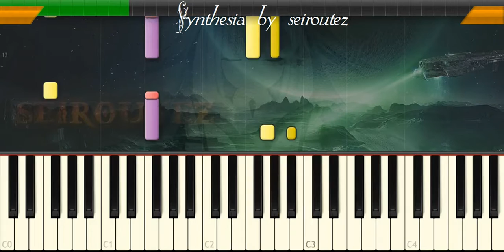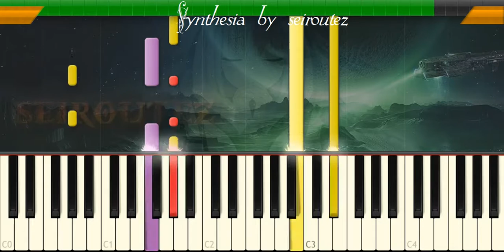[Synthesia][MIDI] briefing2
[Synthesia][MIDI]